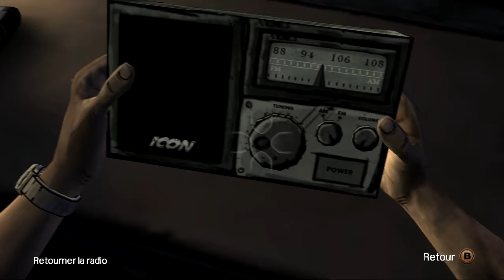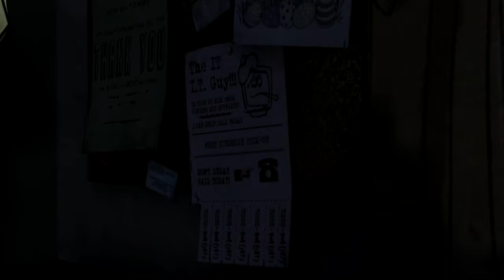Playthrough The Walking Dead - Saison 1 Episode 1 - 3/6 [VOSTFR] [HD]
Lorsque les morts se relèvent, on fait ce qu'on peut pour survivre tout en gardant une part d'humanité. Qu'en sera-t-il pour Lee ? Fera-t-il les bons choix ?